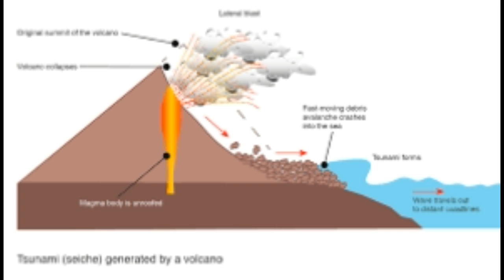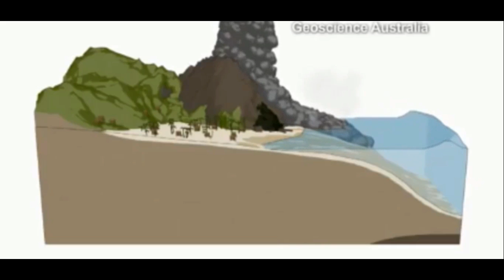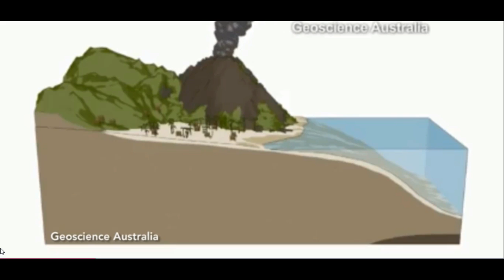'THE BIG ONE' Scientists reveal MEGA-TSUNAMI with 6 minute Warning is 'An Iminent Threat'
'THE BIG ONE' Scientists reveal MEGA-TSUNAMI with 6 minute warning is 'an imminent threat'
3) Music -Golet's slaves - Filmora music